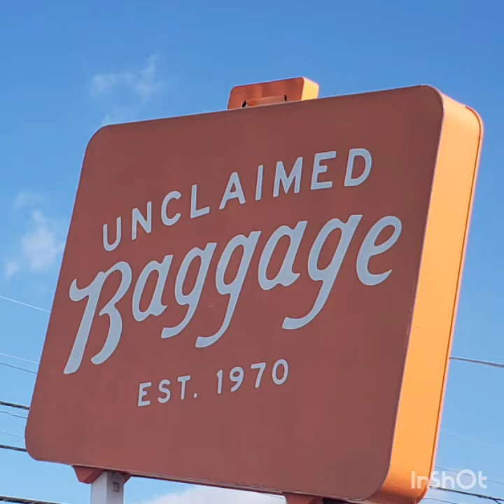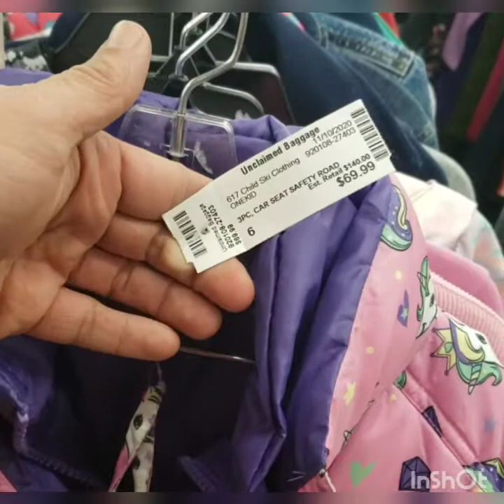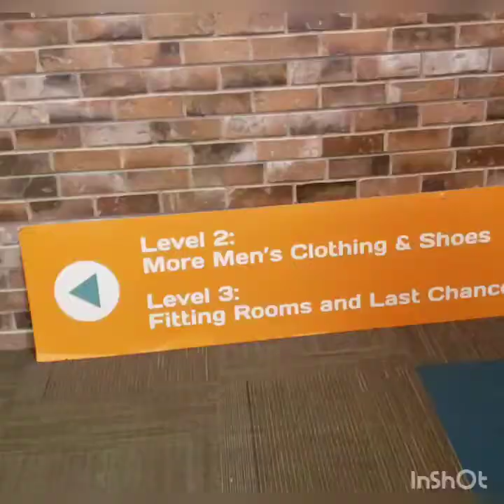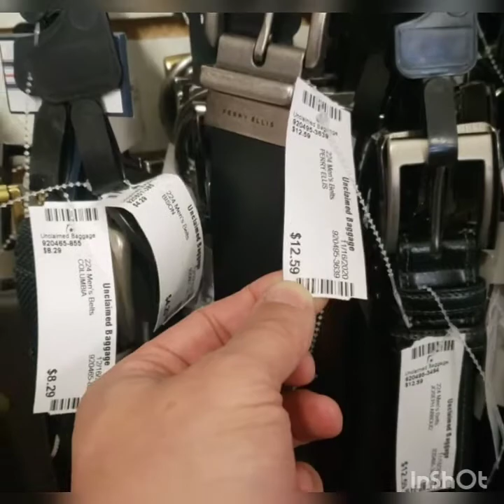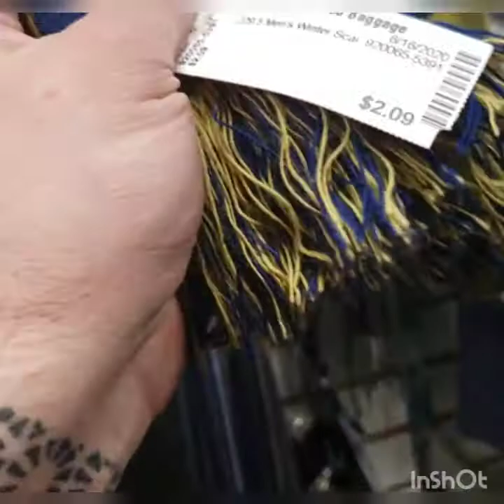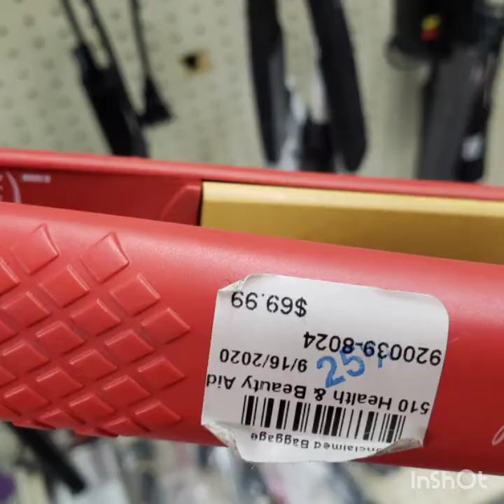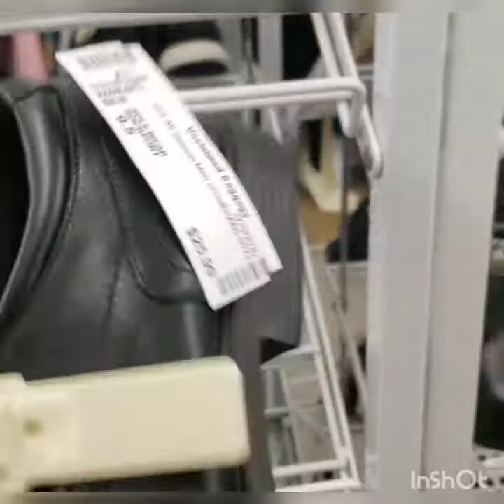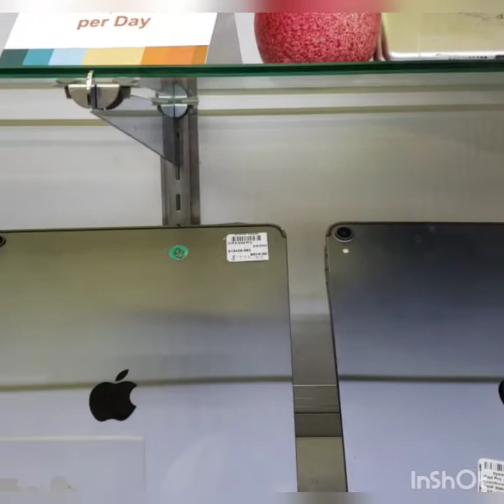Do not go here. Waist of time. OVERPRICED